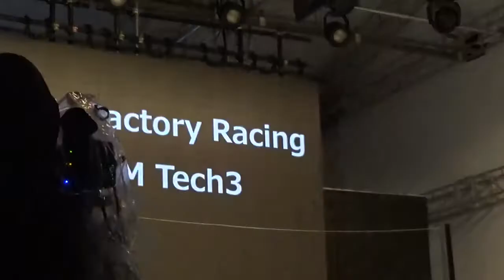【Red Bull KTM Tech 3】MotoGP 前夜祭⑦H,シャリーン＆M,オリベイラ＆M,カリオ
MotoGP　ツインリンクもてぎです